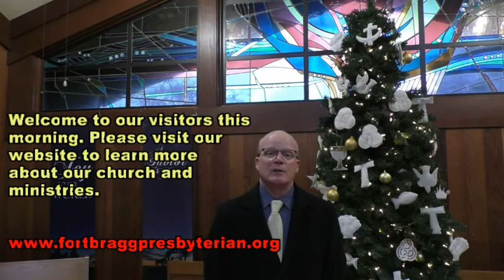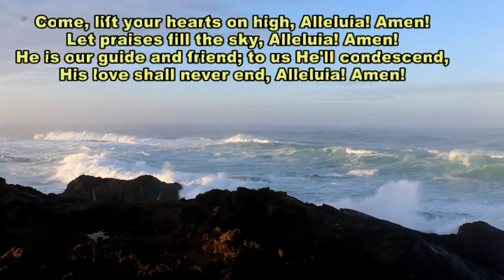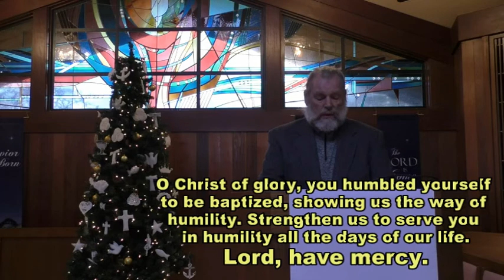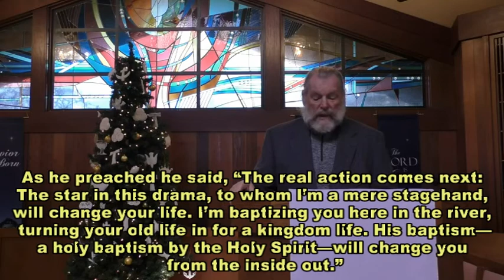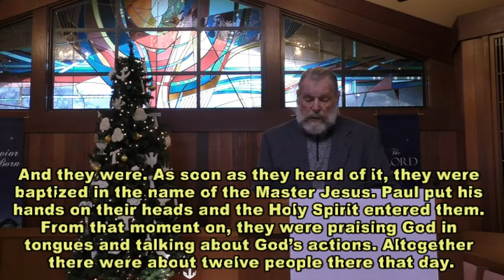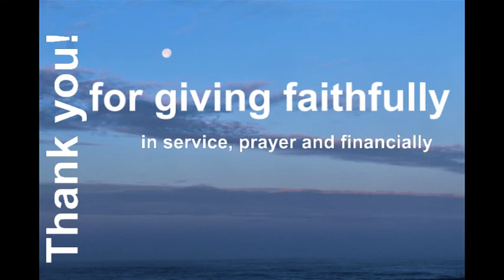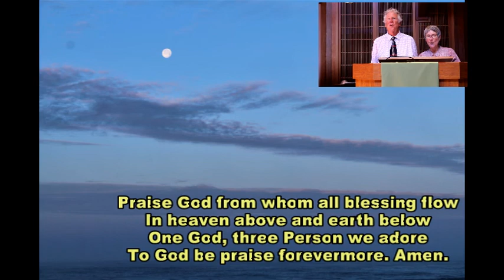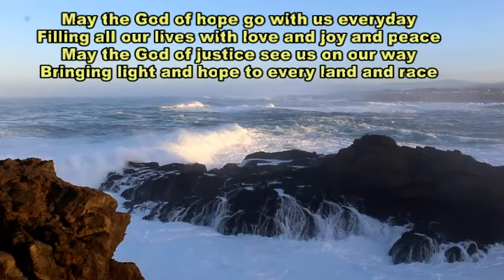Fort Bragg Presbyterian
Distance Worship
January 10, 2021
God's Hope for Us